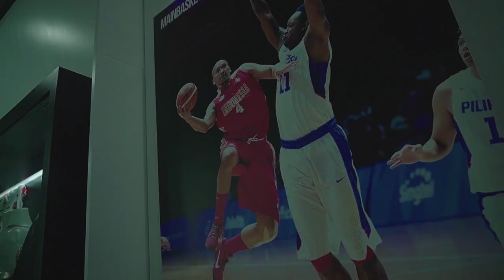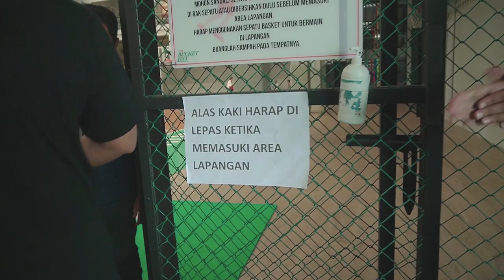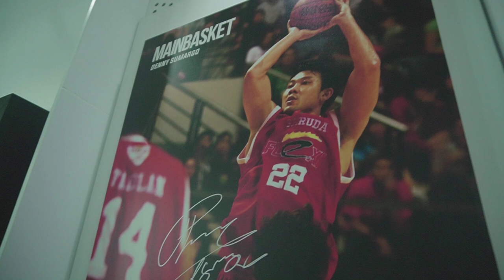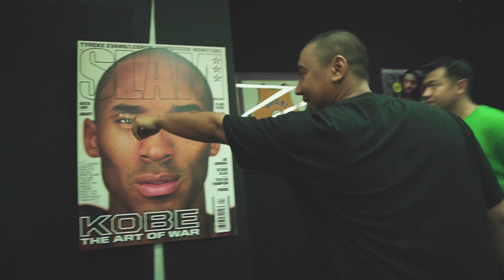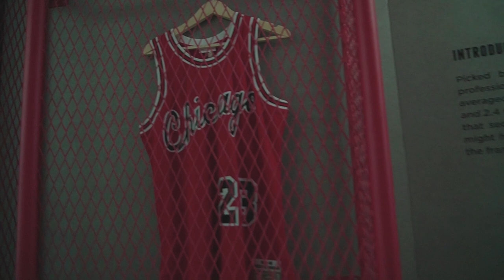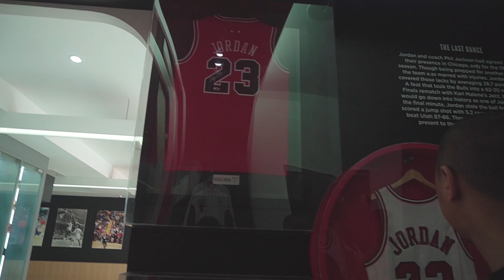THE BUCKETLIST, LAPANGAN BASKET INDOOR TERBAIK INDONESIA SAAT INI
Host :
Rico Lubis